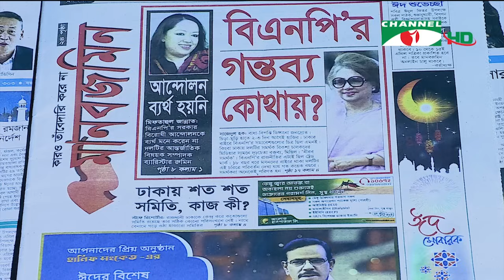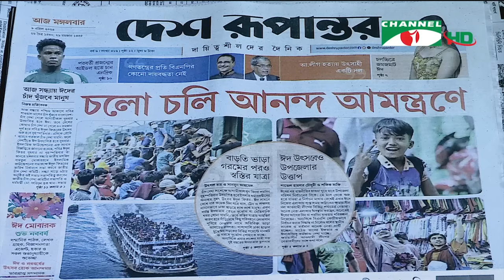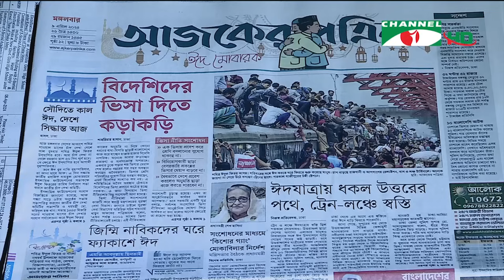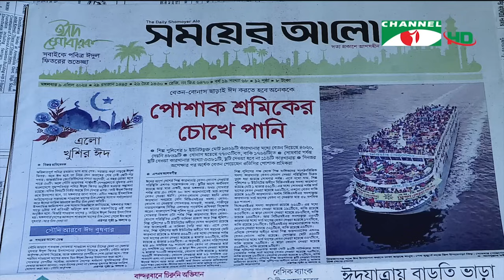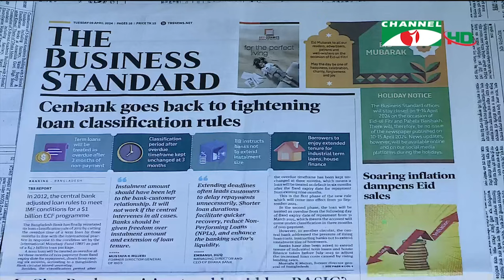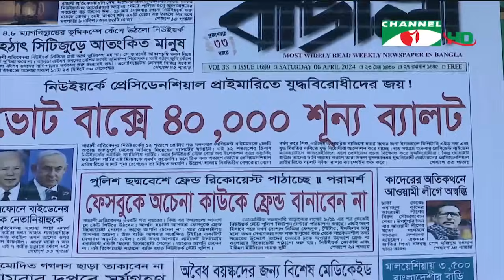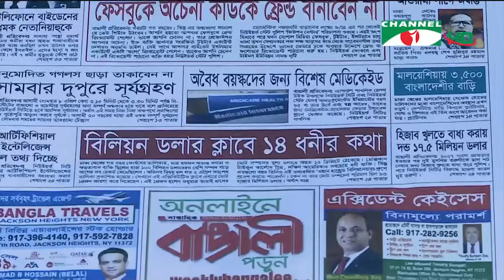চ্যানেল আই আজকের সংবাদপত্র || 09 April, 2024 || Channel i Ajker Sangbadpatra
অতিথি: সোহরাব হাসান

worldwide.